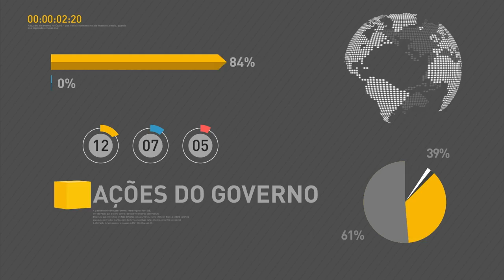Governo renova programa que preserva postos de trabalho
REPÓRTER NBR 17H - 05.12.16: Governo muda o nome do Programa de Proteção ao Emprego para Programa de Seguro ao Emprego - a ação renova iniciativa do governo que busca preservar postos de trabalho. E mais: presidente Michel Temer discute reforma da previdência com centrais sindicais e lideranças do Congresso Nacional. Veja também: cerca de 273 mil estudantes participaram da segunda aplicação das provas do Enem 2016.